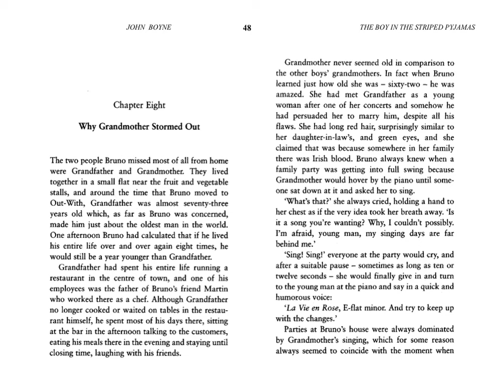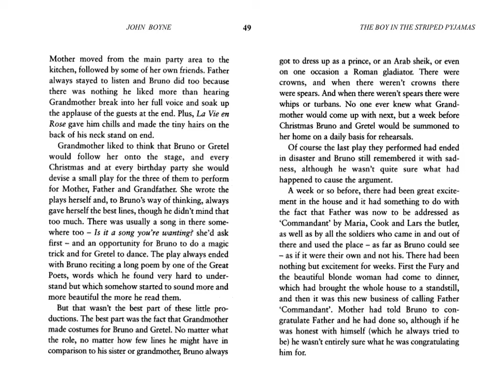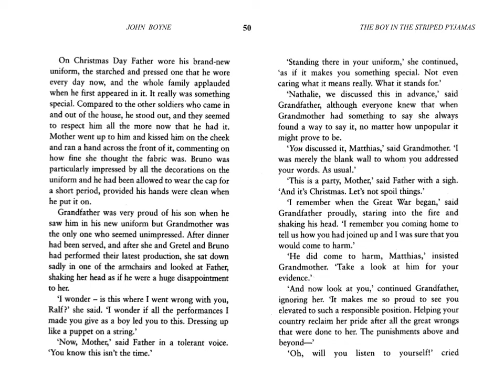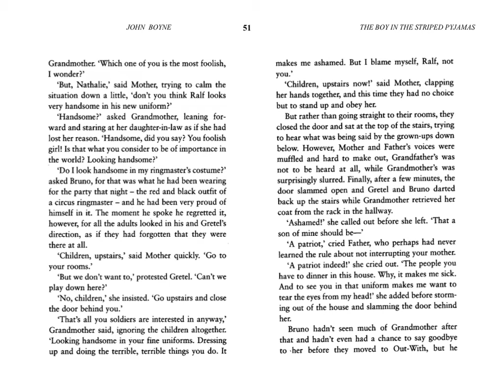The Boy in the Striped Pajamas, Ch. 8